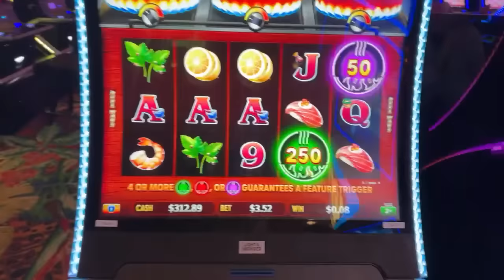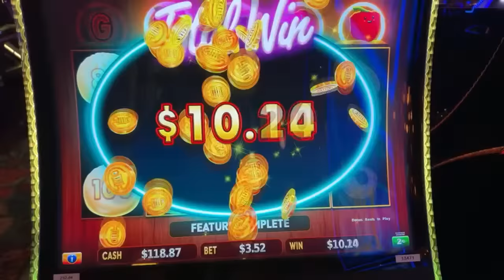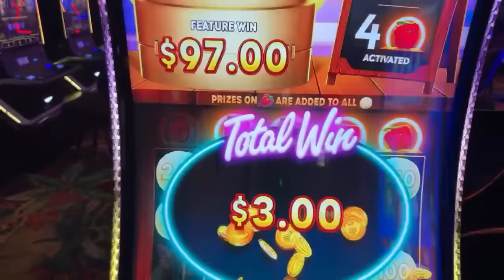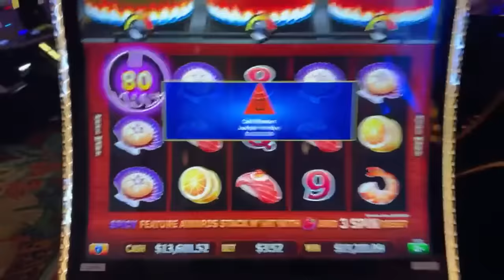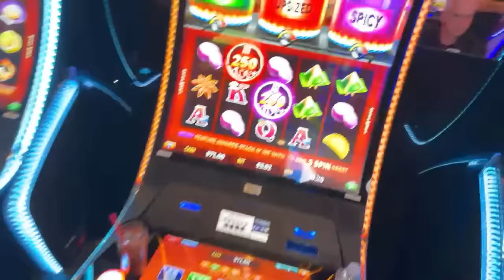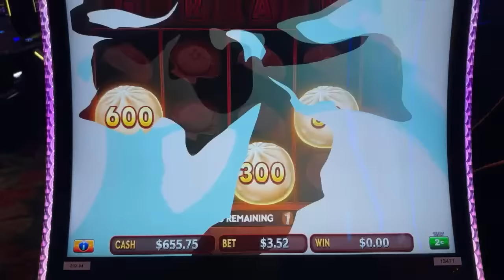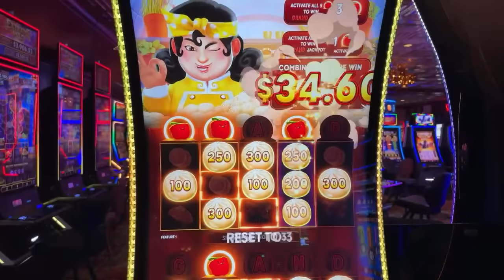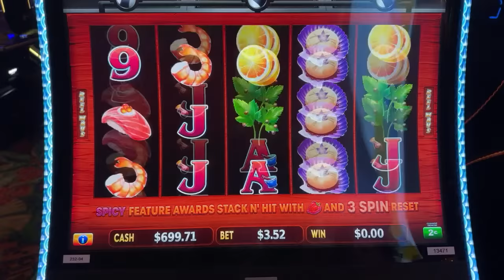🌶️BIGGEST GRAND JACKPOT CAUGHT LIVE 🌶️! LAS VEGAS BIG HOT FLAMIN POTS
MY BIGGEST JACKPOT ON YOUTUBE / LIVE IN LAS VEGAS / FIRST GRAND JACKPOT
My biggest hand pay jackpot ever , and it happened at The El Cortez in Downtown Las Vegas
The big jackpot came on a new slot machine Big Hot Flaming Pots
We are Chasing the big win , big jackpot hand pay and the biggest jackpot on Youtube, and having an amazing time doing it .

 ⭐️ GRANNYFEST T-SHIRTS AVAILABLE HERE ⭐️
Get your Gamblin Granny, Dice Sniper And Bourbon Brothers 4 Life T- Shirts

Send all FUN Mail to :
Gamblin Granny
P.O.Box 442